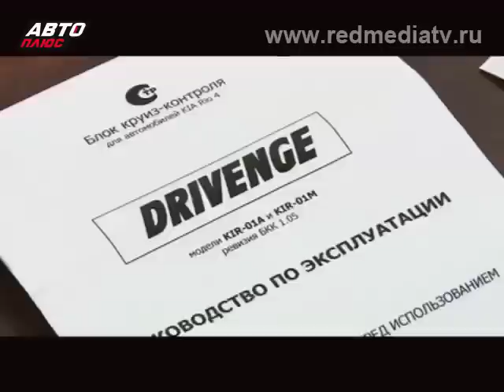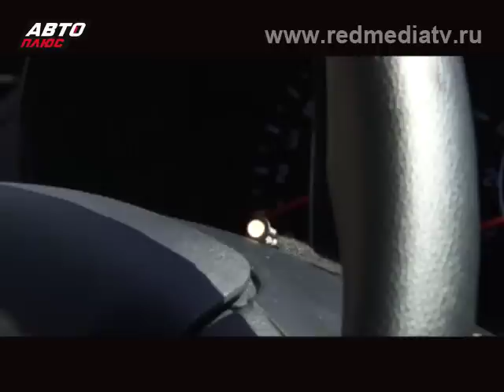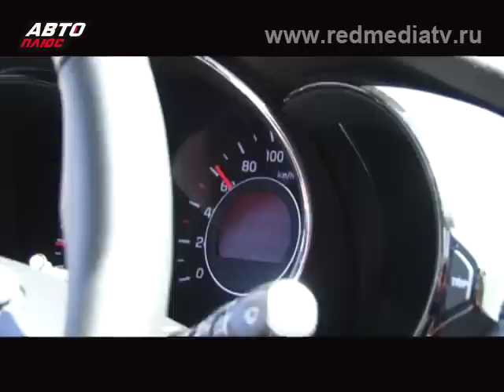Советы бывалых - Тихие подшипники, надувной домкрат, круиз-контроль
В этом выпуске:
1. Как заставить замолчать подшипники
2. Как пользоваться надувным домкратом
3. Круиз-контроль своими руками